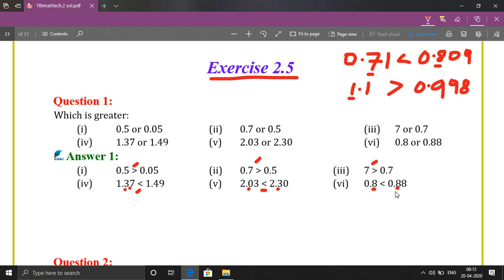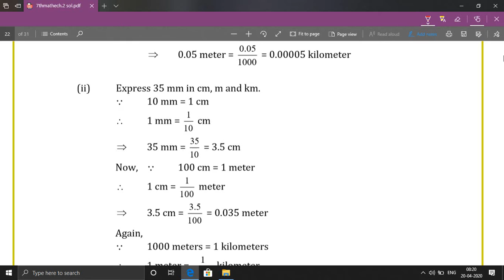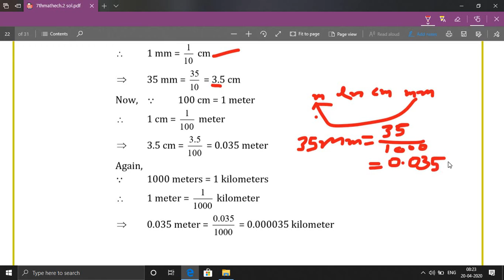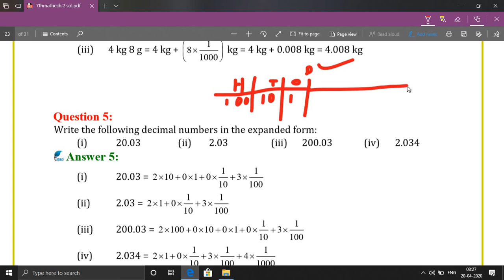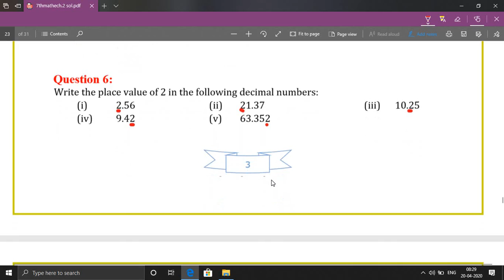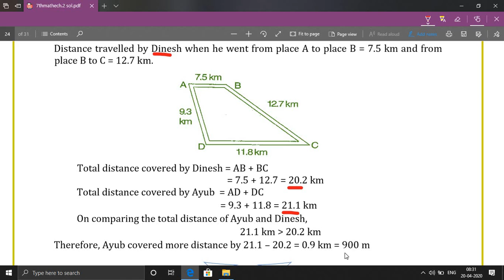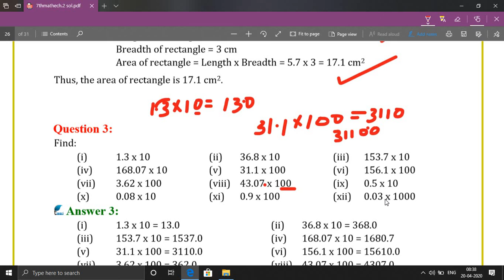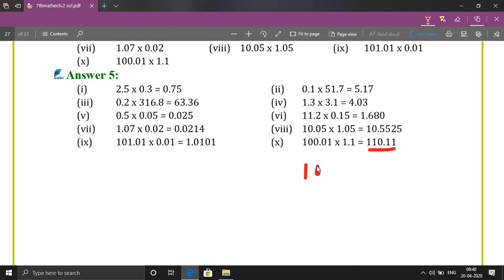Maths Class 7th Ex - 2.5 & 2.6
In this video you will learn about Maths Class 7th Chapter 2 of Ex 2.5 & 2.6 .